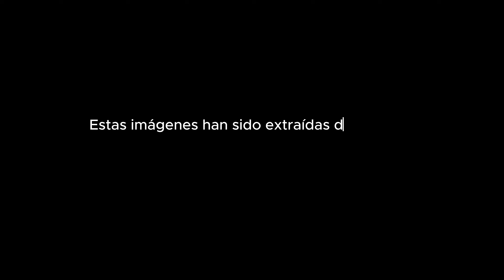Tiempos de Libertad - Video Oficial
Esta canción se la dedico a mi pueblo VENEZUELA  es mi aporte es mi forma de luchar es mi manifestación,  es un reclamo si, pero también es esperanza por que definitivamente son TIEMPOS DE LIBERTAD

Video oficial de  Tiempos de libertad

Canción: Tiempos de libertad
Artista: Efecto Inmediato
Compositor e intérprete: Angel Escobar